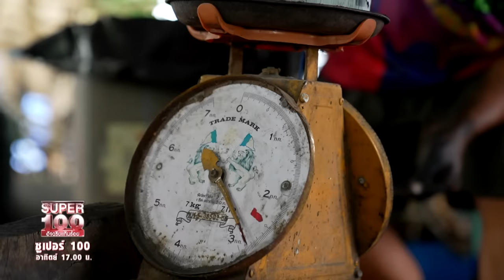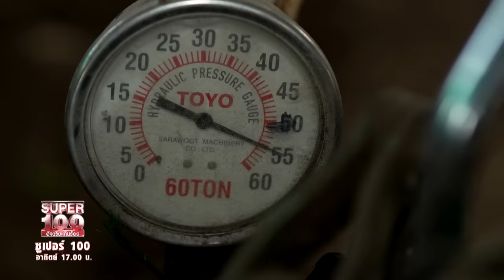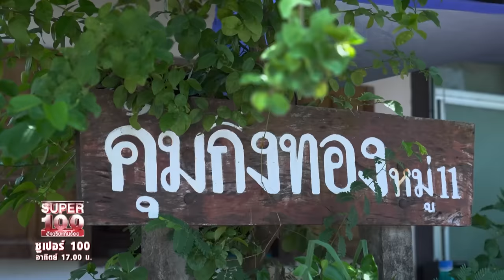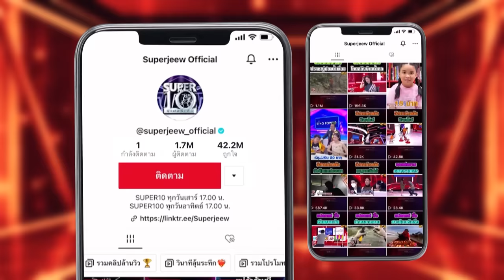คลิป 2 | ช่างนกยูง บั้งไฟตะไล 10 ล้าน ทะยานขึ้นฟ้า ประเพณีใหญ่แห่งกาฬสินธุ์ | SUPER100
ช่างนกยูง ทรงกฤษณ์ เมืองโคตร อายุ 57 ปี จากจังหวัดกาฬสินธุ์ ตัวแทนค่ายบั้งไฟตะไล 10 ล้าน ซุ้มกิ่งทอง แท้จริงแล้วนกยูงไม่ใช่ชื่อเล่นของช่างนกยูง เป็นเพียงฉายาเท่านั้น วันนี้ช่างนกยูงมาให้ความรู้กับพวกเราเกี่ยวกับบั้งไฟตะไลล้าน ซึ่งผู้ริเริ่มคนแรกนั่นก็คือ คุณตาพิศดา จำพล เนื่องจากคุณตาว่าเห็นบั้งไฟมามากมายในภาคอีสาน จึงได้คิดค้นให้บั้งไฟลอยขึ้นทางขวาง และกลายเป้นหนึ่งเดียวในประเทศไทย  ช่างนกยูงได้เริ่มสนใจในการทำบั้งไฟตะไลล้านตั้งแต่อายุ 7 ขวบ และได้แนะนำบั้งไฟแต่ละแบบให้ได้รับชมกันด้วยค่ะ

แท้จริงแล้วประเพณีบั้งไฟตะไลล้านสืบทอดกันมาเพื่อบูชาพญาแถน เมื่อถึงเวลาทำไร่ทำนา ให้ฝนตกลงมา ทว่าเทศกาลกุดหว้าจะจัดขึ้นสัปดาห์ที่ 3 ของเดือนพฤษภาคมในทุก ๆ ปี การจุดบั้งไฟตะไลล้านจะเป็นเพียงการโชว์เท่านั้น แต่บั้งไฟตะไลแสนจะมีการแข่งขันเกี่ยวกับเวลาที่ลอยอยู่ในอากาศ

วันนี้ทุกคนจะได้รับชมประเพณีสำคัญที่รวมใจกันของคนในชุมชน ในงานประเพณีนี้มีการจุดบั้งไฟแสน 47 บั้ง บั้งไฟตะไล 2 ล้าน 2 บั้ง บั้งไฟ 10 ล้าน 1 บั้ง และบั้งไฟ 20 ล้าน 1 บั้ง ซึ่งเราจะตามติดช่างนกยูงในการทำบั้งไฟตะไล 10 ล้านของซุ้มกิ่งทอง โดยเป็นการเตรียมตัวระยะเวลานานกว่า 45 วัน และเหตุการณ์ไม่คาดฝันของวันงานบุญประเพณีบั้งไฟตะไลล้านก็ได้เกิดขึ้น จะเป็นอย่างไร ต้องติดตามชมนะคะ !